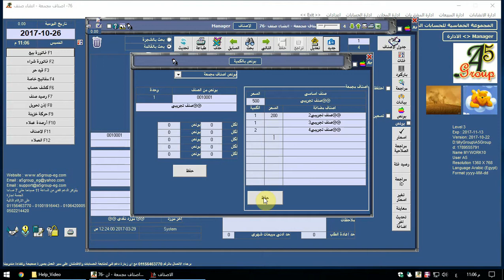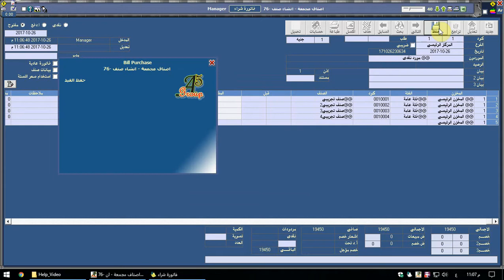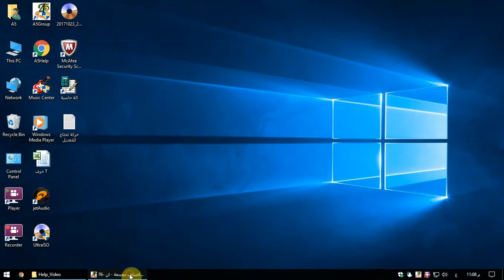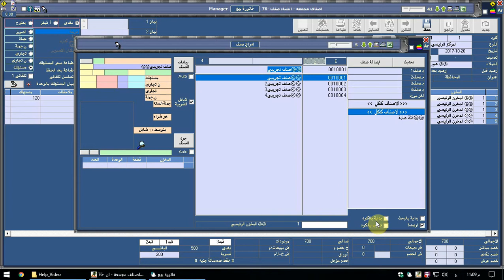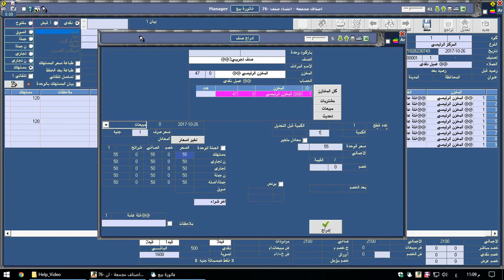76- اصناف مجمعة - انشاء صنف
المجموعة الخماسية للحسابات المتكاملة
A5Group Accounting Systems
76- اصناف مجمعة - انشاء صنف